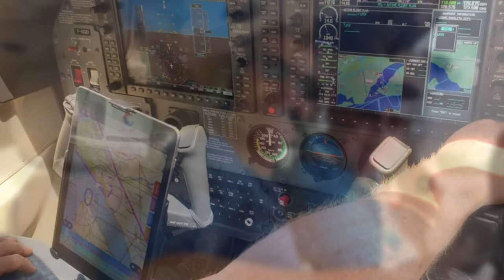Domaine la Fontaine zomer - été - summer 2019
Het was weer een fantastische zomer. Prachtig warm weer, veel leuke activiteiten en weer een heleboel gezellige gasten.
In deze video een sfeervol overzicht van de afgelopen zomer bij Domaine la Fontaine. Geniet ervan!